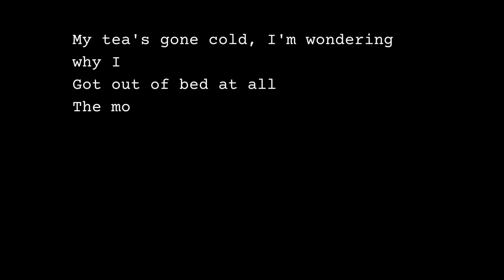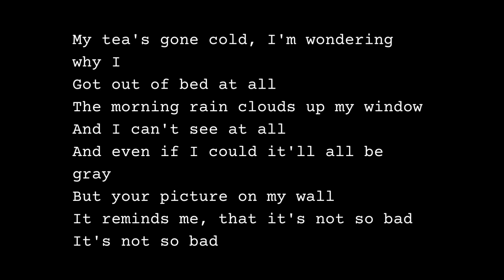eminem - stan lofi (slowed + reverb) remix lyrics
In this song, Eminem corresponds with a crazed fan who becomes increasingly unhinged as the story progresses. This is one of his most well-received singles and was listed at #15 on VH1’s Top 100 Hip Hop Songs of All Time.

Eminem intended for this song to be a message to fans who had written him disturbing letters indicating that they had taken The Slim Shady LP’s violent lyrics seriously. Another reason Em wrote this was to “make the critics who were saying things about [him] feel stupid.” His aim was to disprove those who felt he lacked talent and relied on shock value.

This song has cemented itself in history, with “Stan” being entered into the Oxford Dictionary as an informal noun. It is generally considered to be a portmanteau of “stalker” and “fan,” but Oxford defines the term as:

An overzealous or obsessive fan of a particular celebrity.

In a 2011 Shade 45 appearance, Em revealed that:

There was a verse where [Stan] got out of the water. He escaped and came to my house to kill me. Then I had to kill him first, [but] I missed him, and he was in the hospital for like three weeks. Then he was pissed off that I didn’t write him get-well cards, so he came to kill me again, and in the last verse finally I just blew his head off.

In 2013, Eminem released a follow-up in the form of “Bad Guy,” wherein Stan’s younger brother Matthew avenges his brother’s death.